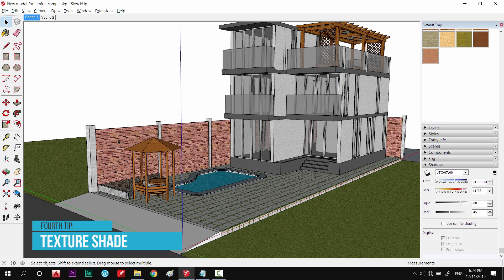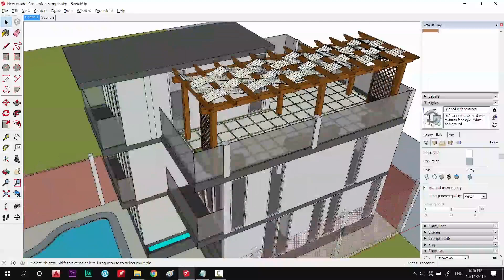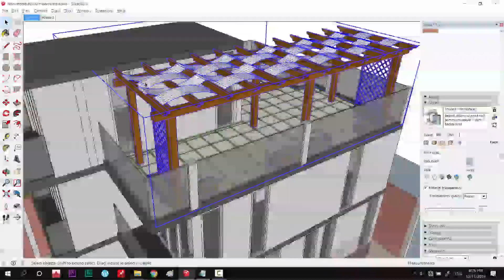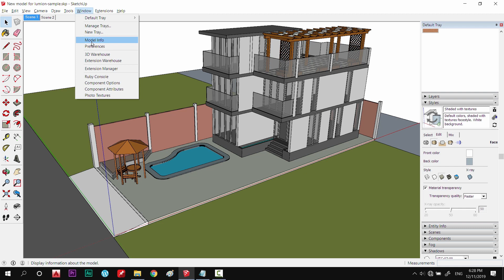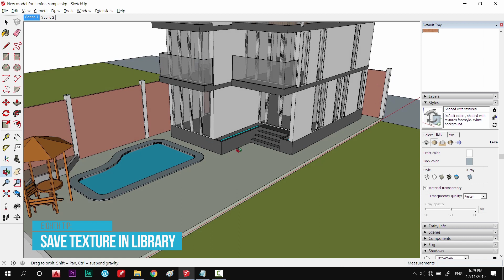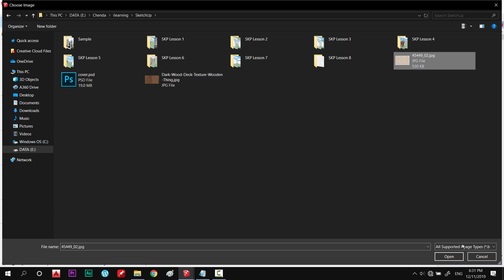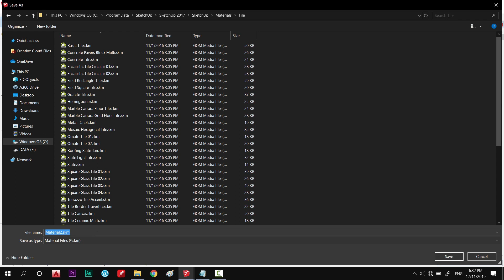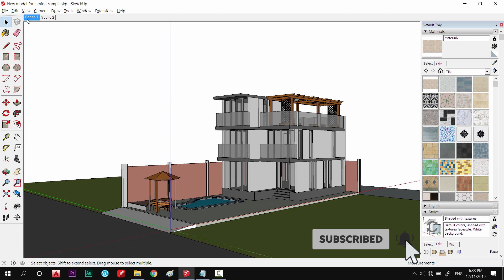Basic SketchUp Lesson 8 មូលដ្ឋានគ្រឹះ វគ្គ ៨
ក្នុងវីដេអូនេះបង្ហាញពីគន្លឺះ៨ចំនុចក្នុងការធ្វើអោយកម្មវិធីSketchUp របស់អ្នកដើរបានស្រួលជាងមុន ដែលអាចធ្វើអោយអ្នកងាយស្រួលក្នុងការដំឡើងឬប្រើប្រាស់
1- close all the unneccessary tool bars
2- Edge profile off
3- off shadow
4- off texture
5- hidden Geometry
6- Open GL (alians 2x)
7- purge the file after every done to lower
the size of the file.
8- create texture and save in its library